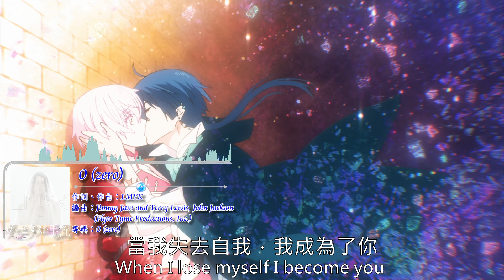[中日歌詞] LMYK『0 (zero)』－《瓦尼塔斯的手札》片尾曲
TV動畫《瓦尼塔斯的手札》片尾曲專輯
2021年09月08日(三)發售
LMYK 2nd Single 『0 (zero)』收錄曲

作詞．作曲：LMYK
編曲：Jimmy Jam and Terry Lewis, John Jackson (Flyte Tyme Productions, Inc.)

歌詞中譯：麻油烏鴉

本影片僅為推廣使用，本頻道並不擁有音樂的版權，請多支持正版。
This channel does not own the profit for the picture and music used.
本チャンネル管理者は、本チャンネルにて推奨・評価する画像・音楽データ等が著作権者のものであることを認め深く尊重しており、侵害する気は一切ございません。すべての権利は正当な所有者/作成者に帰属します。

#0(zero)
始まった途端に終わりが見える
在起始的一瞬間，便能見到終點
崩れて溶け出すアイスみたいに
就像崩解溶化的冰塊一般地
最も遠くに優しく響く
輕柔地迴響至最遙遠的地方
ため息が立てるさざ波みたいに
宛如因嘆息聲泛起的漣漪似的

When I lose myself I become you
當我失去自我，我成為了你
一から十を満たす
這一切便得到滿足
しがみつくベール外して
揭開了緊縛的面紗後
明日も名札も解かれる
明日與真名都得到了解放

Was it you who I’ve been searching for
你是否就是那我一直以來找尋的人
Spent my life alone and waited for?
那讓我此生獨活而等待的人？
So tenderly and endlessly
你是這麼溫柔而又無盡地
You made me whole, you made me whole
你完整了我，你完整了我
涙に沈んでいくさよならの先へと
在那一聲道別後，逐漸沉落於淚海之中
巡り巡る時の中
反覆流轉的時間裡

重なった記憶に迷いが消える
重合的記憶之中，迷惘為之消弭
鏡を抜けて触れ合うたびに
每當我揭開記憶之壺的蓋子而與它接觸之時
最も深くに鋭く沁みる
鋒利地刻入了身體的最深處
真夜中震わす稲妻みたいに
宛如震動了深夜的落雷似的

体中を伝う
沿著全身上下游走
ありふれる恋と違って
與那常見的愛戀不同的
台詞も形も奪われる
言語與容貌都遭到了剝奪

暗闇を彩るあなたしか見えない
除了為黑暗帶來光彩的你，我眼中再無他人
さらに深く連れていって
引領著我前往更加深沉的地方

なぞり続ける夕日
一再而再重現的夕陽
何度もゼロに戻り
又無數次的回歸虛無
思い出す　孤独な私はいない
回想起來　孤獨的我已失去蹤影
回り続けるメロディー
不斷迴響著的旋律
痛み分け合う二人
互相分擔痛楚的二人
身を任す　無我夢中に
不顧一切地　互許終身

Was it you who I heard through the door
你是否就是我在門扉的另一側所聽到的人
When I cried and had no place to go?
當我哭泣而無處可去之時？
巡り巡る時の中　もうひとりじゃない
反覆流轉的時間裡　我已經不再是一個人
めぐり逢えた腕の中
在破鏡重圓的懷抱中

もうひとりじゃない
我已經不再是一個人了